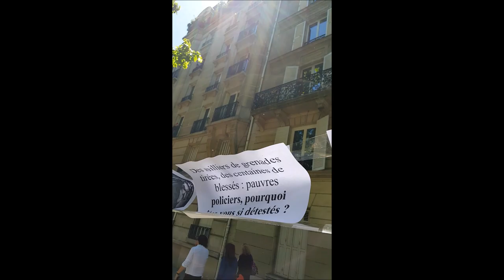Marche des Mutilés Gilets Jaunes Paris 2 juin 2019 #11 Bastille